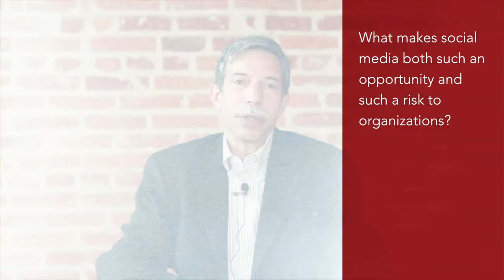Fred Schneider, Professor at Cornell, on Social Media Cybercrime [Security Titans]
Fred Schneider, Professor and Chair of the Computer Science Department at Cornell, weighs in on the security risks associated with social media.